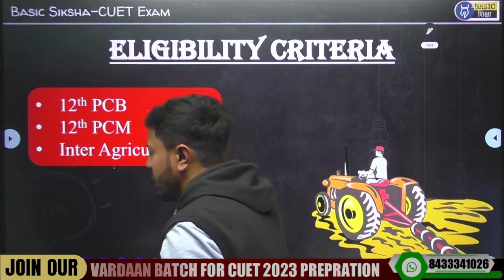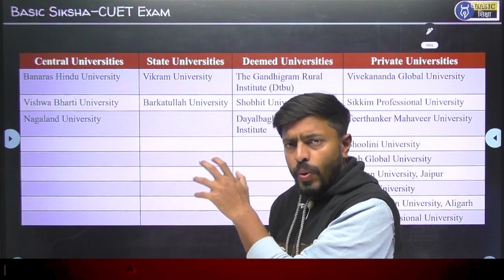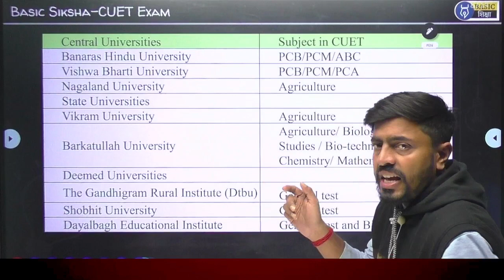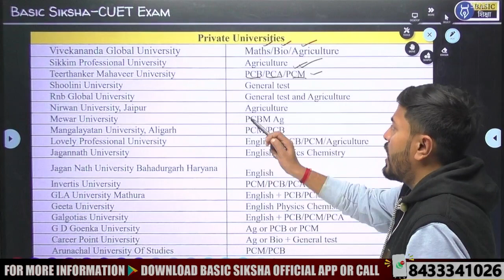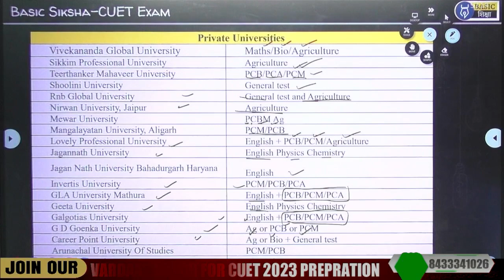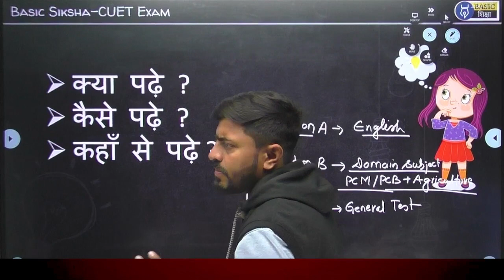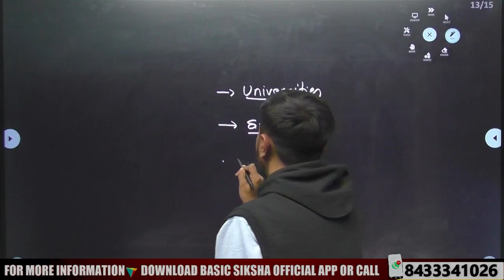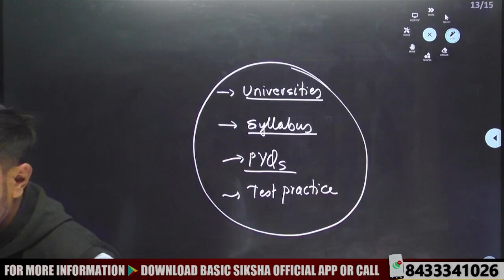Cuet 2023 BSc Agriculture complete information|Cuet 2023 BSc Ag University list,Syllabus,Eligibility